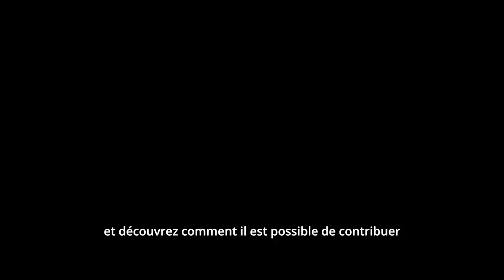📹 CAP SUR LA MER POUR UNE CROISSANCE BLEUE - La construction navale 🐟 🐠 🛥️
Dans la continuité du Traditour et de la signature des conventions en matière de renouvellement et de modernisation de la flotte de pêche, nous vous proposons une série d’épisodes qui donne la parole aux différents acteurs du secteur, afin qu'ils partagent leur stratégie pour préserver ce trésor bleu.

La Guadeloupe dispose d’un avantage comparatif indéniable, propice au développement de l’activité économique dans les secteurs de la pêche et des activités marines plus largement.

Piliers historiques de l’économie guadeloupéenne, ces secteurs méritent d'être soutenus, renforcés et structurés, notamment avec l’accompagnement de la collectivité régionale qui a fait de la croissance bleue un de ses piliers.

𝘗𝘦𝘯𝘥𝘢𝘯𝘵 𝘵𝘰𝘶𝘵𝘦 𝘭𝘢 𝘴𝘦𝘮𝘢𝘪𝘯𝘦, 𝘳𝘦𝘵𝘳𝘰𝘶𝘷𝘦𝘻 𝘶𝘯 é𝘱𝘪𝘴𝘰𝘥𝘦 𝘥𝘦 𝘯𝘰𝘵𝘳𝘦 𝘴é𝘳𝘪𝘦 𝘊𝘢𝘱 𝘴𝘶𝘳 𝘭𝘢 𝘮𝘦𝘳 𝘱𝘰𝘶𝘳 𝘶𝘯𝘦 𝘤𝘳𝘰𝘪𝘴𝘴𝘢𝘯𝘤𝘦 𝘣𝘭𝘦𝘶𝘦.

𝗗𝗮𝗻𝘀 𝗹’é𝗽𝗶𝘀𝗼𝗱𝗲 𝗱’𝗮𝘂𝗷𝗼𝘂𝗿𝗱’𝗵𝘂𝗶 : 𝐂𝐚𝐩 𝐬𝐮𝐫 𝐥𝐚 𝐜𝐨𝐧𝐬𝐭𝐫𝐮𝐜𝐭𝐢𝐨𝐧 𝐧𝐚𝐯𝐚𝐥𝐞